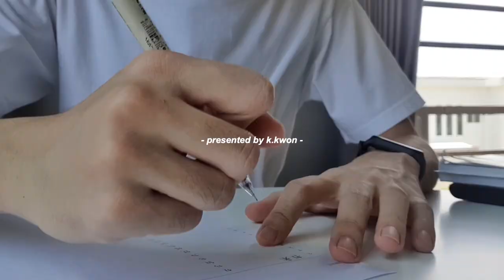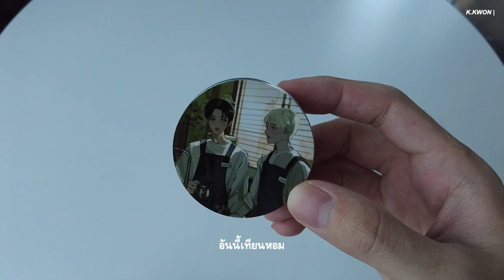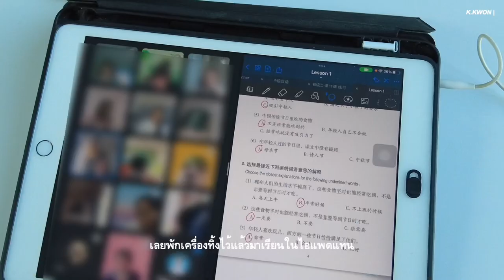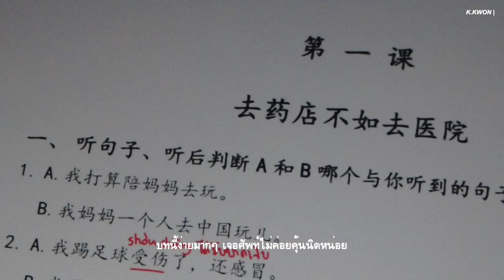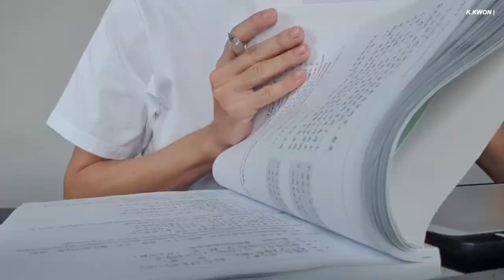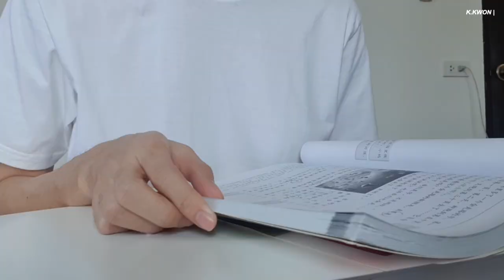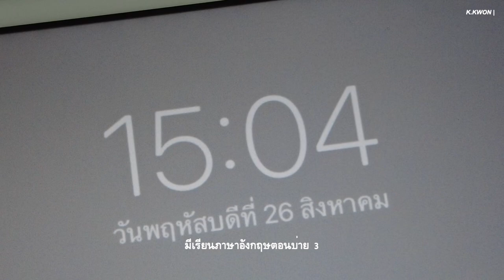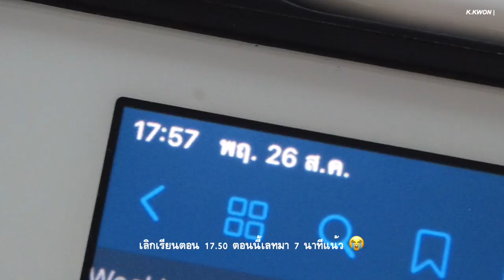Study Vlog | เรียนออนไลน์ เรียนจีน 4 วันติด ทำการบ้าน | K.Kwon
| EDIT
- VLLO ( Mac Ver )

| 2021 made by K.Kwon